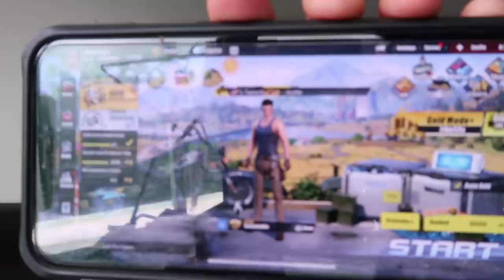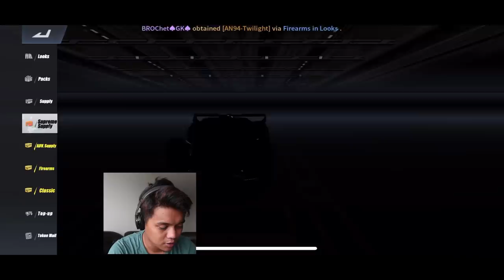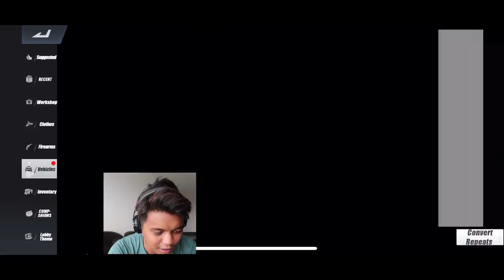DRAWING WITH 120,000 DIAMONDS AND GET TO KISS BINI!!!" - Zukie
to download Rules of Survival.
Let's celebrate ROS Aniversary together and you will get some surprise!!!